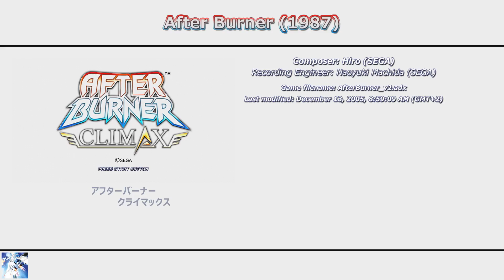After Burner (1987) | AFTER BURNER CLIMAX In-game OST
Music from AFTER BURNER CLIMAX. Extracted by Nicolaas Hamman.

Original Music Credits:
Composer: Hiro (SEGA)

From "AFTER BURNER 20th Anniversary Box"

Info Courtesy of VGMdb and my findings.

Image adapted from SEGA RETRO

Music probably belongs to SEGA.